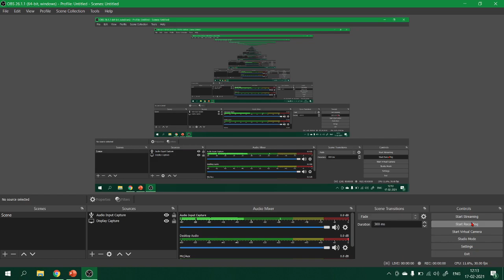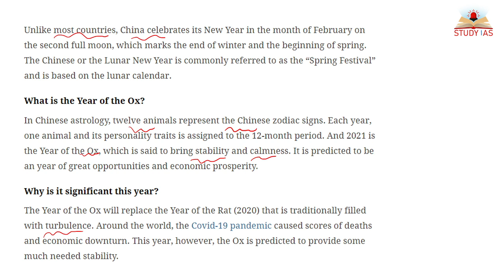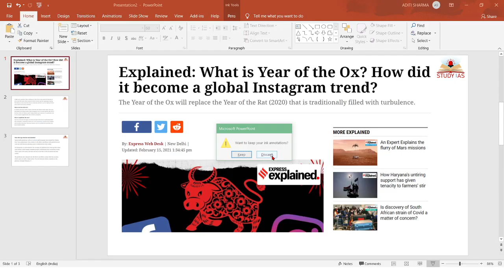UPSC Special - What is YEAR of the OX? How did it go viral on social media? UPSC​